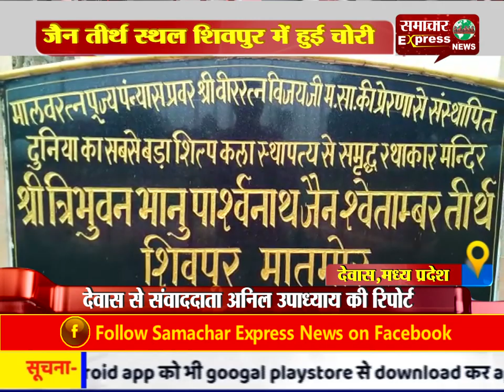जैन तीर्थ स्थल शिवपुर में हुई चोरी, भगवान महावीर के चांदी के 12 किलो के वस्त्र व आभूषण चोरी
जैन तीर्थ स्थल शिवपुर में हुई चोरी
भगवान महावीर के चांदी के 12 किलो के वस्त्र व आभूषण चोरी
Follow my wap site :